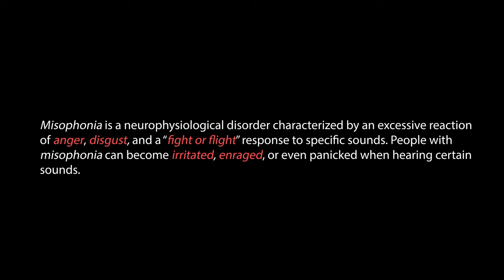MISOPHONIA | Short Thriller Film | 2023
Teaser short film for the feature length film "Misophonia" written by Zack May & Kai Jacoby.
Directed and Produced by Zack May
Starring Jakob Marston-Galarza, Ahmed Abbas, Zack May, and Kai Jacoby
Edited by Zack May & Carlo Martinez
Sound by Adam Clemena